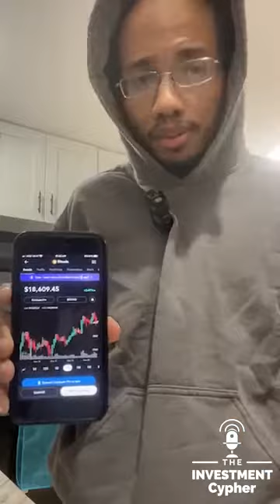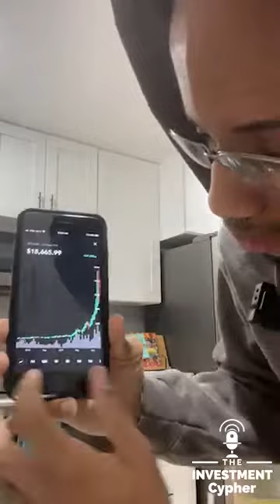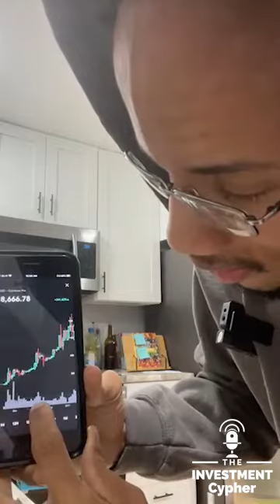Too Late to Buy Bitcoin? BTC Price up over 200% since March 2020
On this Live chat I answer a question a friend asked be regarding Bitcoin.
If you would like to receive $10 in free Bitcoin when you open a coinbase account and buy or sell $100 or more